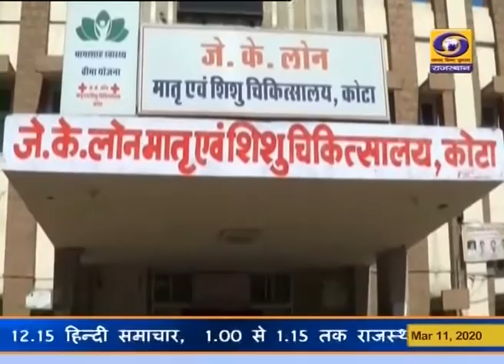कोटा अस्पताल शिलान्यास